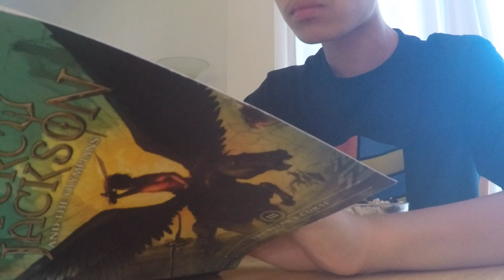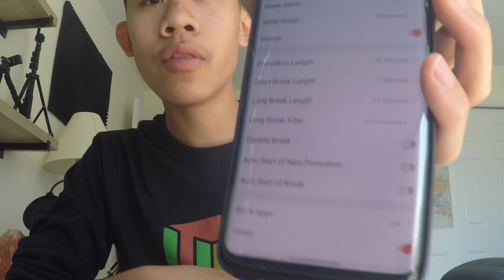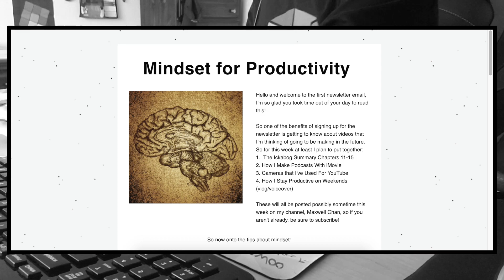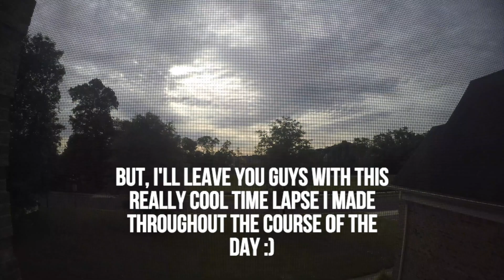How I Stay Productive On Weekends During Quarantine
This is sort of a different style video with voiceovers. (be sure to check out the time-lapse at the end too) I hope you guys enjoyed going through my (productive) day and hope you learned something new!

» GEAR:
Editing Software: IMovie
Computer: Early 2013 MacBook Pro

If you are reading this, then comment: "productive weekends are key"